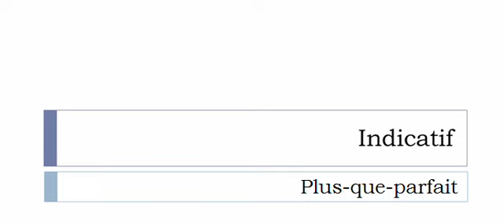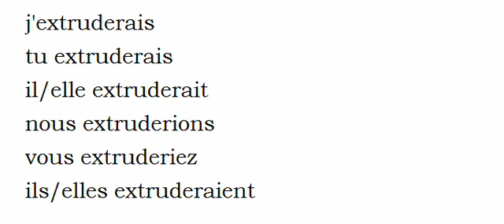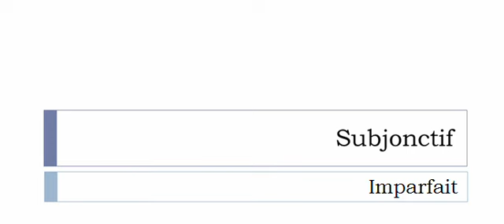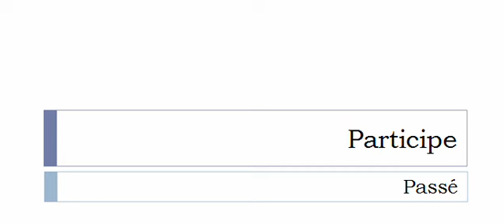เรียนรู้ภาษาฝรั่งเศส = การผันคำกริยา = Extruder